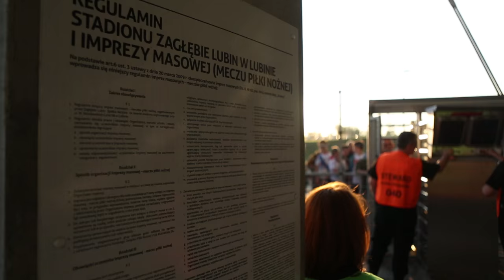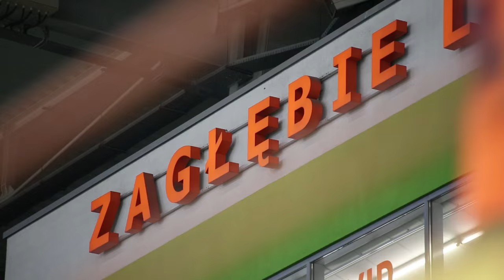Mecz: Zagłębie Lubin - Lech Poznań | Runda finałowa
Miedziowi po 9 latach przerwy znów zagrają w Europie. Piłkarze trenera Piotra Stokowca pewnie pokonali ustępującego Mistrza Polski 3:0 (0:0). Trzy punkty Zagłębiu dały pewny awans do pucharów.

11 maja 2016, 20:30 - Lubin (Stadion Zagłębia)
KGHM Zagłębie Lubin 3-0 Lech Poznań
Bramki: Maciej Dąbrowski 50, 68, Arkadiusz Woźniak 88
KGHM Zagłębie: 1. Martin Polaček - 4. Aleksandar Todorovski, 33. Ľubomír Guldan, 2. Maciej Dąbrowski, 24. Jakub Tosik - 9. Arkadiusz Woźniak, 28. Łukasz Piątek, 20. Jarosław Kubicki, 18. Filip Starzyński (83, 17. Adrian Rakowski), 14. Łukasz Janoszka (82, 55. Damian Zbozień) - 26. Krzysztof Piątek (86, 27. Michal Papadopulos).
Lech: 1. Jasmin Burić - 4. Tomasz Kędziora (66, 21. Kebba Ceesay), 23. Paulus Arajuuri, 26. Maciej Wilusz, 2. Robert Gumny - 29. Kamil Jóźwiak, 55. Abdul Aziz Tetteh (84, 35. Marcin Kamiński), 6. Łukasz Trałka, 14. Maciej Gajos, 8. Szymon Pawłowski - 19. Nicki Bille Nielsen (55, 24. Dawid Kownacki).
żółte kartki: Guldan - Kędziora, Gumny.
sędziował: Szymon Marciniak (Płock).
widzów: 9489.